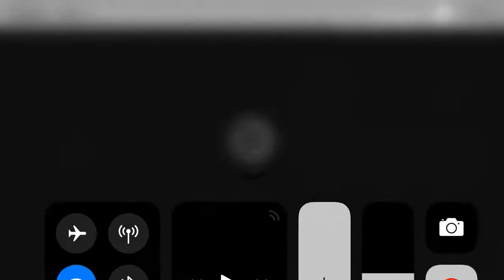Jonny Jonny meme gift for itzchubbs craft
Bad words